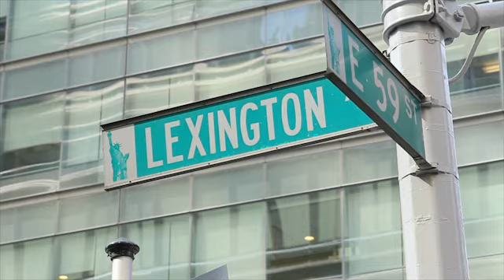Barilla | "Meal for a Meal" on 59th and Lexington, NYC – Road to Casa Barilla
An integral part of Italian food and culture is sharing the table with family and friends. See how Barilla gave New Yorkers the opportunity to do just that as the Barilla Pasta Truck took Manhattan by storm - handing out Spaghettata To-Go dinner kits at 59th and Lexington.

Each kit included a box of Barilla spaghetti, fresh greens, a jar of Barilla sauce, exclusive Academia Barilla olive oil and vinegar and two tickets to Casa Barilla™, a 4 day celebration of Italian food and culture in Central Park from September 13-16.

For every dinner kit distributed, Barilla donated $1 to the Food Bank For New York City - a total of $5,000. That means 25,000 meals to people in need.